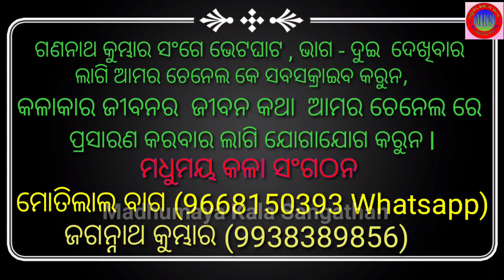ଗଣନାଥ କୁମ୍ଭାର ଙ୍କର ସଂଗେ ଭେଟଘାଟ ମଧୁମୟ କଳା ସଂଗଠନ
ଜୟ କଳା ଜୟ କଳାକାର l